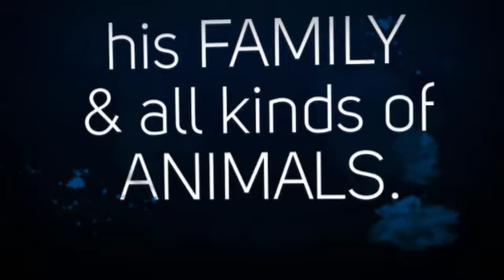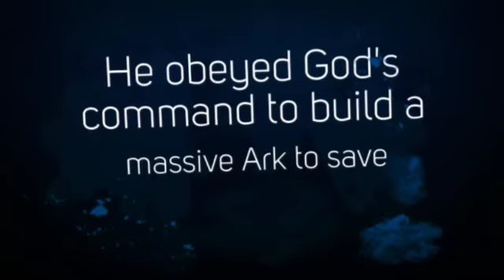Wow: Noah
Word of the Week: Noah